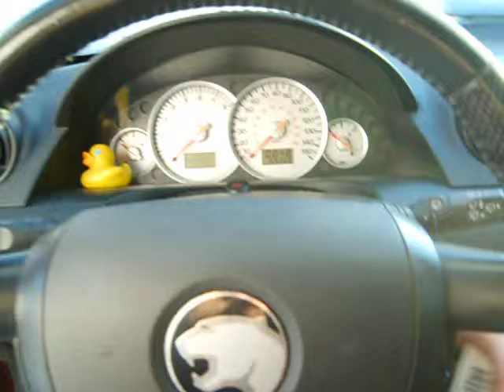Mercury Cougar 2001 Cold Start -6 F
Brrr.  Sounds like the power steering pump wasn't happy about how cold it was.